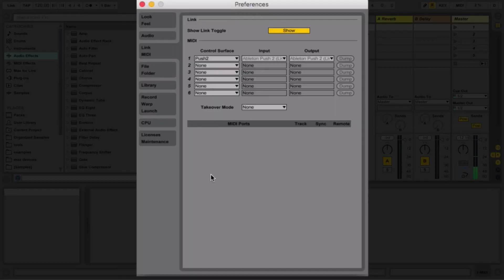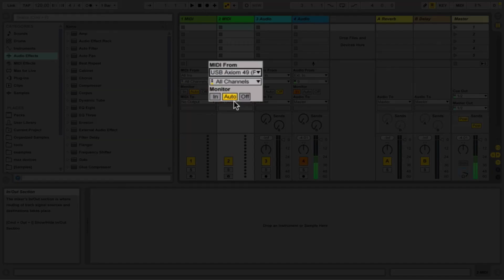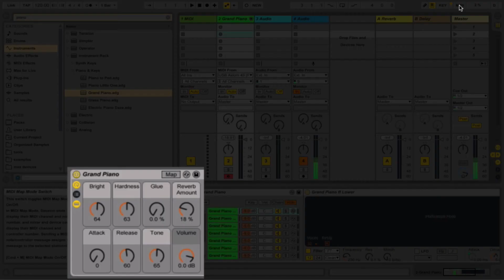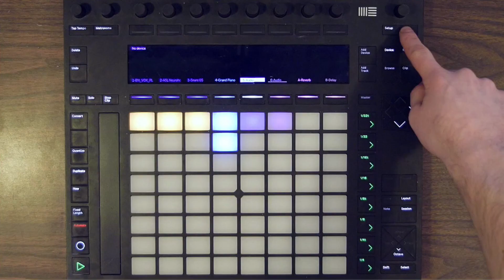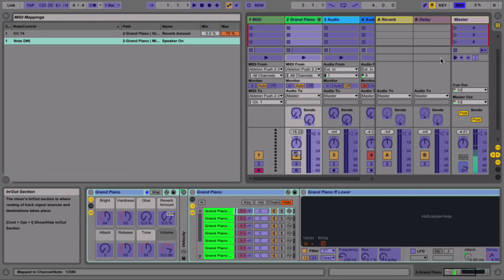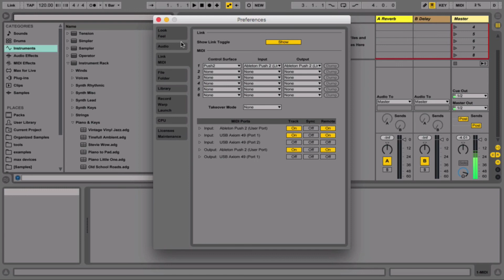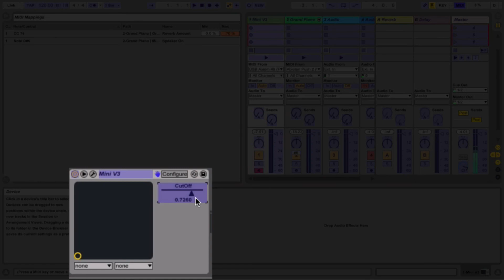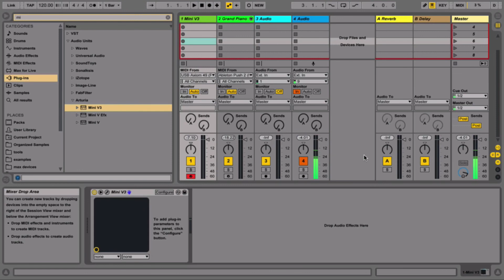Ableton Live Midi Preferences Explained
In this tutorial you'll learn several things about Ableton Live's Midi Preferences.

1. How to get note information from a piano keyboard to an instrument in Ableton Live

2. Remotely control Ableton Live with knobs on a piano keyboard

3. Understanding what each button does in midi preferences

4. With that understanding now you know how to set up other midi devices that have a user mode or other midi devices that you want to have midi track and remote feedback after pressing buttons.

5. Understanding that certain third party plug-ins will have midi CC values pre-mapped. So turning knobs on your piano keyboard could move those pre-mapped values even if you didn't map those values.